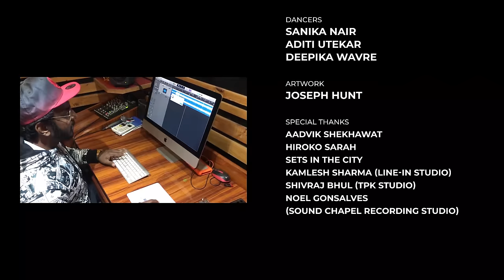Mama Sitaphal - Ibex | Indian Dancehall Rap Song in Hindi 💃🏻🍈🇮🇳🇯🇲🎤🔊💥🔥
Groove to the riddim of Indian Dancehall with this flavorful song in Hindi. Mama Sitaphal brings to you the music and dance with its essence from Jamaica infused with desi elements to India. Listen to the spectacular music composition by Kushmir spiced up with the Indian percussion instrument Tabla played by Shubham Katekhaye over which Ibex locks in a Hindi Dancehall flow. Vibe to the sensual choreography by Sanika Nair accompanied with the lovely Dancehall Dancers Aditi Utekar and Deepika Wavre.

The song title "Mama Sitaphal" is a wordplay and is derived from the two words Mamacita and Sitaphal. Mamacita is a spanish word which translates to "hot momma"💃🏻. Sitaphal is an Indian term for custard apple🍈. Ibex mashed them up to come up with a fruitylicious title to this song.

The song is inspired by the Modern Dancehall genre, a sub-genre of Reggae while the music video maintains the style, aesthetics and energy of Dancehall music.

Also, you can turn cc on for subtitles.

Song Title: Mama Sitaphal
Artist: Ibex
Lyricist: Ibex
Music Directed by: Kushmir
Tabla Played by: Shubham Katekhaye
Sound Mixing & Mastering: Aki Ishiyama

Director, D.O.P & Post Production: Mohit Panwar
Choreographer: Sanika Nair
Dancehall Dancers: Sanika Nair, Aditi Utekar, Deepika Wavre
Artwork: Joseph Hunt

Special thanks to:
Hiroko Sarah
Aadvik Shekhawat
Sets In The City
Kamlesh Sharma (Line-In Studio)
Shivraj Bhul (TPK Studio)
Noel Gonsalves (Sound Chapel Recording Studio)

Show Some Love & Support The Artist